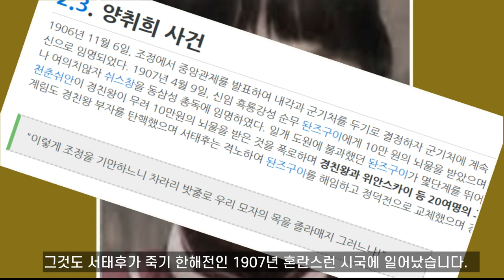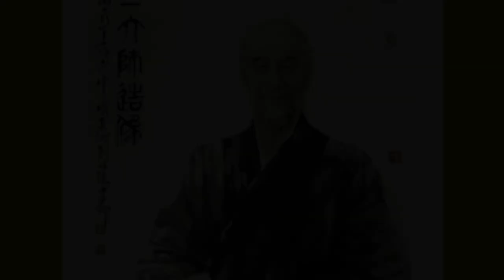청나라말의 유명한 성뇌물 스캔들..양취희 사건 I 미모의 가수 I 위안 스카이 I 청나라 황족 I 서태후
양취희는 청나라 말의 가수이자 기녀로 15세에 무대에서 매혹적인 목소리와 미모로 많은 남자들을 매료시켰습니다. 건륭제 후손인 아이신기오로 이쾅(경친왕)의 30대 아들 아이신기오로 짜이전이 그녀의 공연을 보고 양취희에게 반하자, 원하는 바가 있었던 위안 스카이의 측근 단지귀가 은 만냥에 양취희를 사서 짜이전에게 보낸 것이 이 사건의 시작이었습니다.